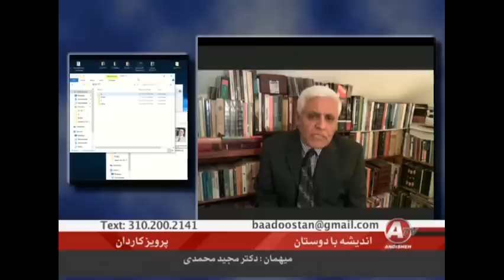IRAN, اصغر فرهادی « پرویز صیاد ـ پرویز کاردان ـ مجید محمدی »؛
IRAN, ASGHAR FARHADI, PARVIZ SAYYAD, PARIZ KARDAN, MAJID MOHAMMADI, ANSOUSHEH ANSARI, FIROUZA NADERI, UNDER THE SHADOW, BABAK ANVARI,